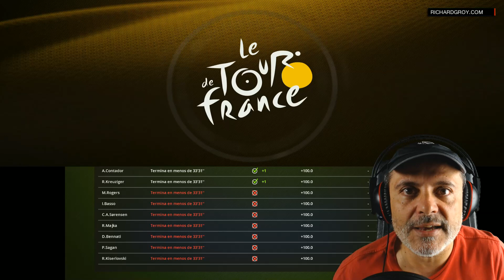#12 Tour de Francia 2015 - Montaña - Modo Campeón PS4 - Español ★Gameplay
Etapa 10: Tarbes - La Pierre - Saint Martin. Comienza la alta montaña. Primer final en puerto de categoría especial. Tour completo con sus 21 etapas en modalidad CAMPEÓN, un auténtico reto, muy realista. Los corredores recuperan muy poco entre etapas lo cuál te puede dejar sin Tour en cualquier momento y obliga a plantear estrategias desde el primer día hasta el último.

¡ESCRIBE LA HISTORIA DEL TOUR!

Participa en un Tour de Francia 2015 cargado de novedades y asume el papel de un campeón del ciclismo actual en tu intento por hacerte con el codiciado maillot amarillo. Vive en primera persona las emociones extremas que experimenta un corredor profesional al afrontar las 21 etapas del Tour y disputar, por primera vez este año, el Critérium Internacional y el Critérium del Dauphiné. Ataca, elige el trazado más eficiente, adopta la mejor estrategia, imparte órdenes a tus compañeros de equipo y dosifica tus esfuerzos de forma óptima.

• Vive la pasión que rodea el Tour de Francia
• Crea el equipo de tus sueños en el modo ProTeam
• Pon a prueba tu habilidad en los descensos gracias al modo Desafío
• Juega partidas multijugador locales en modos cooperativos y competitivos

Plataformas: PlayStation 4 , PC, Xboox
Lanzamiento: 17 de Junio de 2015

Richard